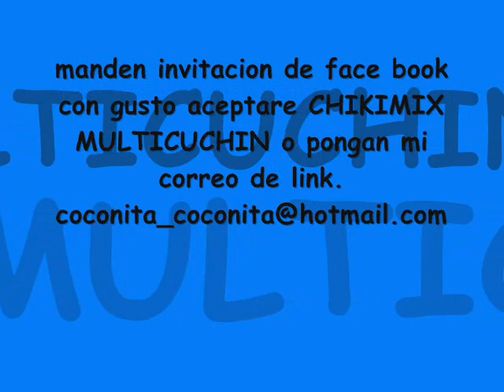ENCADENADOS - LA SONORA MARACAIBO..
(((SI GUSTAN MANDARME INVITACION DE FACE BOOK CON GUSTO LAS ACEPTARE MI FACE BOOOK ES... CHIKIMIX MULTICUCHIN. O PONGAN MI CORREO DE LINK ES ... ESPERO SUS INVITACIONES PARA CONVERSAR CON USTEDES AMIGAS Y AMIGOS GRACIAS)))). AQUI LES DEJO ESTA ROLITA DE LA SONORA MARACAIBO.. LA VOZ ORIGINAL DE TOÑO ALMONACI...ESPERO LES GUSTE DEJEN SUS COMENTARIOS Y SUSCRIBANSE AMI CANAL SALUDOS. LO MEJOR DE LAS SONORAS .. LA SONORA MARACAIBO .. LA SONORA SANTANERA SONORAS. CHCHACHA MAMBO..ROMANTICAS ...BALADAS... RITMO CUBANO...SALSA. CUMBIA.. GUARACHA. MUSICA SONIDERA ..CUMBIAS.. SON MONTUNO.. RUMBAS...AFROANTILLANA.. SON.. SON CUBANO..SALSA CUMBIANDO..CUMBIAS SONIDERAS.. SUMBIAS PEÑONERAS.. CUBIAS COLOMBIAS... SALSA ROMANTICA.. SALSA SONIDERA .. GUARACHAS. GAITAS